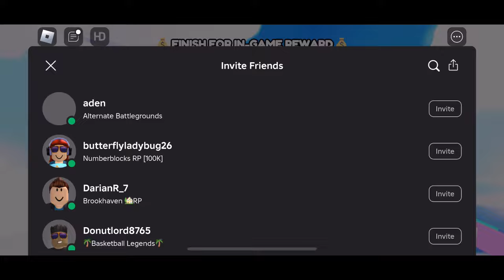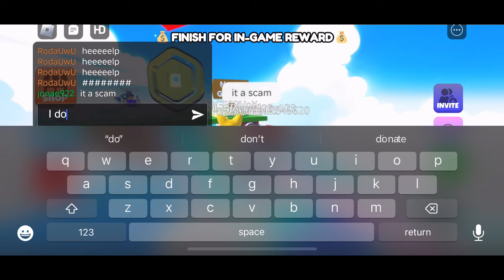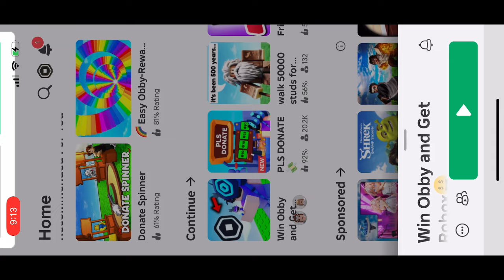Let’s see if this gives u robux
Does this actually work